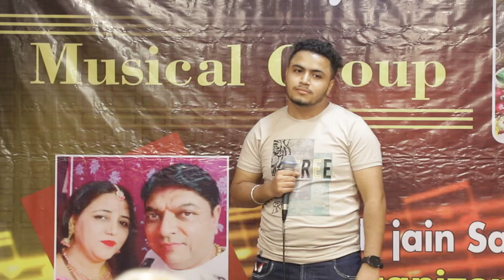KHATU SHAM MUSICAL GROUP ADISH JAIN / SANTOSH JAIN ORGNISER & SINGER